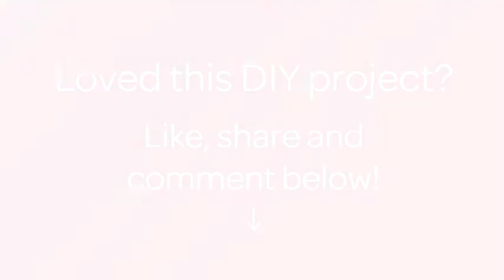Create Cool Cartoon Nail Art - DIY Beauty - Guidecentral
About this DIY project:
- Title: Create Cool Cartoon Nail Art

Supplies:
- Pink nail polish